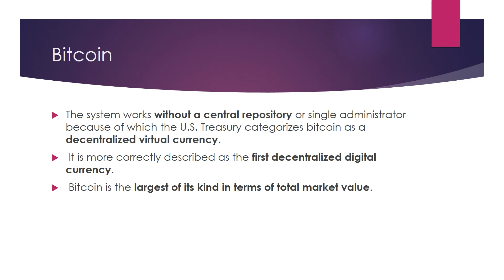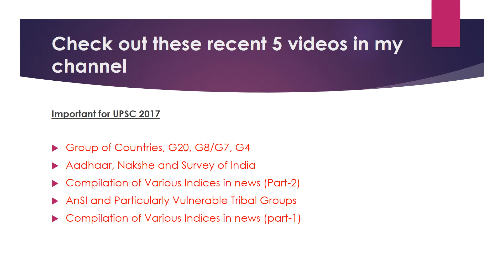UPSC 2017-Virtual Currency, Bitcoin,Miners and Blockchain (Find out in less than 2 min)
Know about Virtual Currency, types of Virtual Currency, Bitcoin, Miners and Blockchain technology in this video.

Watch the Playlists According to the UPSC IAS Prelims Syllabus

This channel gives you ONE SHORT AND CRISP IMPORTANT CURRENT AFFAIRS VIDEO DAILY so that these will be in sync with you daily preparation.